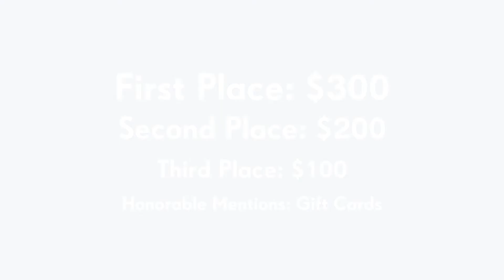Mask-Uerade Video Contest — Contest Rules | Indiana Dunes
We’re hosting a Mask-Uerade party, and you’re invited! The best part? There will be prizes!

INDIANA DUNES MASK-UERADE VIDEO CONTEST
The Indiana governor signed an executive order stating that masks will be required whenever inside public indoor places and outdoors if social distancing isn’t feasible. If we’re all going to be wearing masks, why not have a little fun with it? How about a little fun and a chance to win some prizes? Sound good? Let’s do it!

It’s easy to enter the Indiana Dunes Mask-Uerade Video Contest. Just take a video of yourself or someone you know wearing a mask at any restaurant, hotel, shop, park, or attraction in the Indiana Dunes area (Porter County). Be sure the mask is covering your mouth and nose and remember to practice safe social distancing! The video can be short and simple or elaborate, including editing or choreographed dance numbers. It’s up to you!

Once you’ve made your video, just post it on Facebook, Twitter, or Instagram. Be sure to tag us @IndianaDunes, and use the hashtag maskthedunes so we will see it. Then, challenge a friend to join the Mask-Uerade, and that’s it! One thing to note, we will need at least 100 participants to give out prizes, so be sure to share the contest with your friends!

Now the important part—prizes! Winners will be chosen by a combination of likes on your post and input from a panel of judges. The prizes will be $300 for first place, $200 for second place, and $100 for third place. Gift cards to local businesses will also be given to honorable mentions.

RULES
In order to be entered into the contest, the video must:
1) Be taken at a restaurant, hotel, shop, park, or attraction in the Indiana Dunes area (Porter County).
2) Show a person wearing a mask that covers their mouth and nose while practicing safe social distancing.
3) Be posted to either Facebook, Twitter, or Instagram using the hashtag maskthedunes and tag @IndianaDunes.
4) Tag and challenge a friend to the contest (participants under 18 will require a parent or guardian to accept a prize).
5) Be posted in August. Prizes will be distributed in September if we receive at least 100 participants.
6) Not be produced by any family members of Indiana Dunes Tourism.

INDIANA DUNES
Home to the Indiana Dunes State Park and the Indiana Dunes National Park, the Indiana Dunes has one of the nation’s five best beaches for family fun—and the only one not on an ocean. Its 15 miles of beaches offer endless opportunities for splashing and playing as well as amazing views of Chicago’s skyline and climbs up ancient sand dunes.

The Indiana Dunes area along the southern shore of Lake Michigan offers swimming, birding, biking, camping, hiking, fishing, and other natural adventures, along with fine dining and local attractions. Our downtown communities are complete with affordable accommodations and Midwest hospitality, ensuring each getaway is a trip to remember.

Indiana Dunes Tourism is the official marketing, planning, and development organization for the Indiana Dunes area/Porter County, IN.